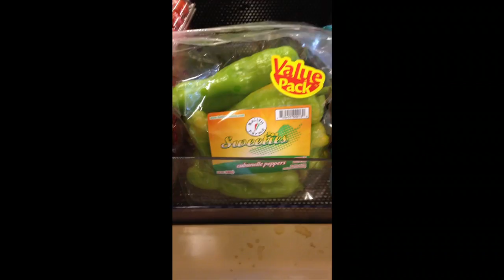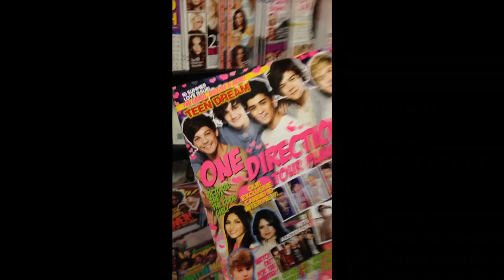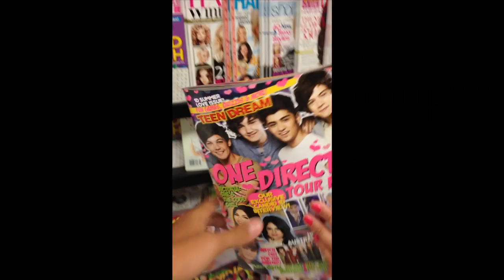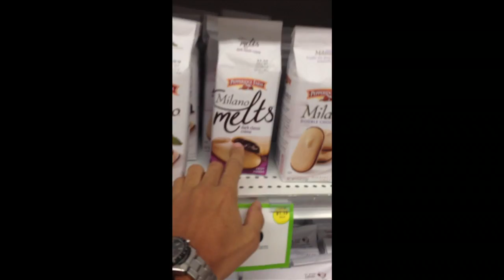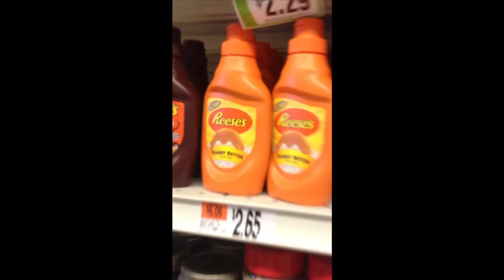Supermarket Fun Part 4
Part 4 .. the Stop & Shop fiasco